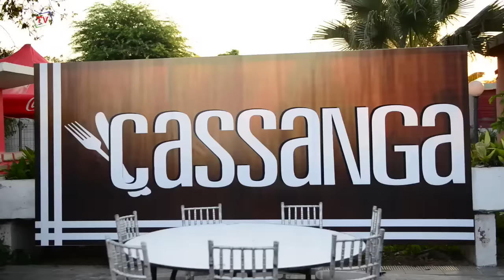Entrevista com produtor e realizador de Eventos Tri Chu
Dia 17 de Outubro o Produtor e Realizador de Eventos Tri Chu, levou a Benguela mais um Show que teve lotação esgotada, depois de  Yola Semedo e Matias Damásio desta vez foi Paulo Flores quem fez a festa na cidade das Acácias Rubras, a Sidney TV foi ao encontro do Produtor e teve uma breve entrevista com ele.